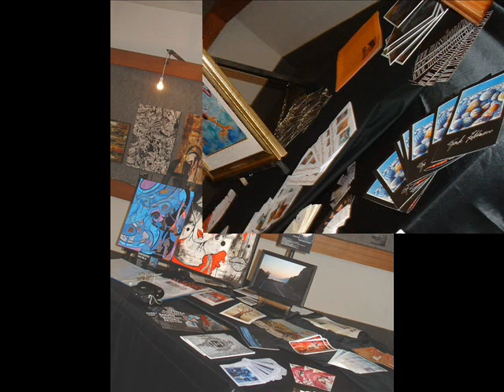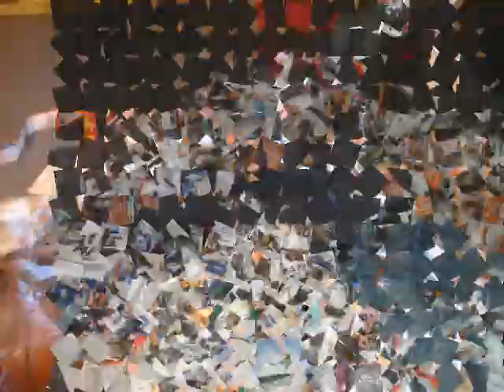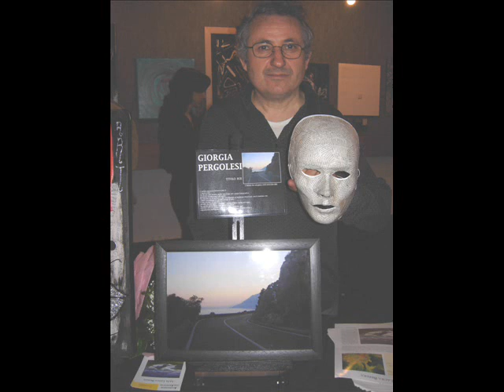PASSION ART IL VERNISSAGE ! 24 OTTOBRE 2009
Ieri 24 ottobre 2009 alla presenza di tantissime persone , si è svolto il vernissage inaugurale della mostra INTERNAZIONALE  collettiva organizzata da ILARIA PERGOLESI in questo caso , nelle vesti di curatrice (ma pur sempre artista!).
La mostra ha visto coinvolte direttamente le persone del pubblico che hanno reso la manifestazione inaugurale ancora piu viva e ricca di emozioni.
A suggellare il successo di questo PRIMO GIORNO di esposizione a dar il contributo eccellente è stato il mitico uomo carta ENZO CORRENTI , che con la sua carta magica ha incartato tutta la gente presente nella sala , che hanno risposto alla performance in modo sorridente e piacevole.
Un ringraziamento va a tutti gli artisti espositori che hanno dato luce allaula pucci , con i loro colori le loro forme e capacità espressive .
Gli artisti espositori sono (in ordine sparso)
Ammannato Viviana
Marianna Scuderi
Paola Lusuardi
Paola Mariotti
Bordieri Marco
Laura Alda Berera
Davide Barbanera
Adamo Modesto
Stefania Marchionni
Fujii Nobue
Laura Gaddi
Antonella Sassanelli
Ivelina Stefanova
Romina Bracchi
Daniela Viglioglia
Nicola Esposito (Nespo)
Renato Giordano
Enzo Correnti
Guido Paravicini
Razzino Alfredo
Tamburini Gabriele
Angelo De Boni
Thomas Hirsch (Thommy Ha)
Ercole Fortebraccio
Leonardo Massi
Franco Zulian
Stefano Venturini
Giorgia Pergolesi
Ornella De Vito
Ilaria Pergolesi
Giusi Tanoni
Teresa Graia Teti
Giulia Ferreri

Artisti , che tra laltro oltre ad essere presenti al vernissage , si son trattenuti successivamente alla cena di apertura mostra.
Che dire? Io da CURATRICE mi ritengo soddisfattae molto.
Le persone si sono divertite ma allo stesso tempo hanno guardato con attenzione larte di ogni singolo artista, ponendo fra quelli presenti quesiti sulla loro storia artistica.
Un grazie va a TUTTI I PRESENTIne cito solo alcuni perché ce ne sono stati moltissimi(quindi non si offenda nessuno!)
Un grazie particolare va a mio padre DARIO PERGOLESI che con il suo prezioso aiuto nellallestimento , abbiamo dato vita ad una mostra pulita e lineareBRAVISSIMO!!!
Un graziealla mia famiglia mia madre mia sorella
Un grazie al mio compagno Gianfranco che ha fatto molta pubblicità positiva allevento ed ha portato molta gente
Un grazie a mio cognato Menelao De Paola e la sua compagna Simona che hanno partecipato attivamente alla performance delluomo carta..divertendosi moltissimo!
Un grazie al mitico eccezionale uomo carta ENZO CORRENTI che con la sua performance ha fatto ridereemozionaree divertire tutte le persone presenti in salae non solo.

Grazie grazie grazie by ILARIA PERGOLESI

Evento fino al 31 ottobre 2009 orario 16-20